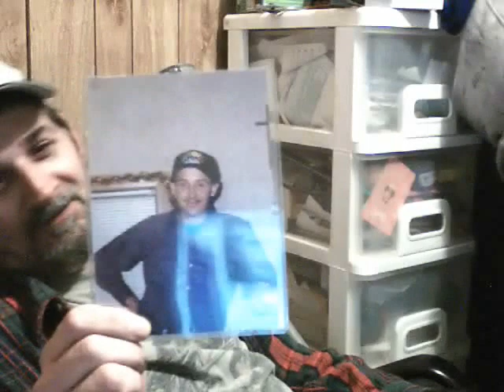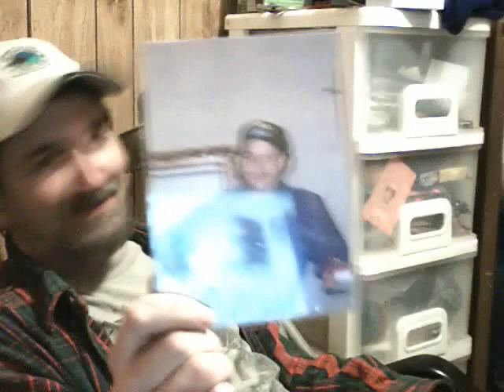Ambutee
He came 450 miles to help me.